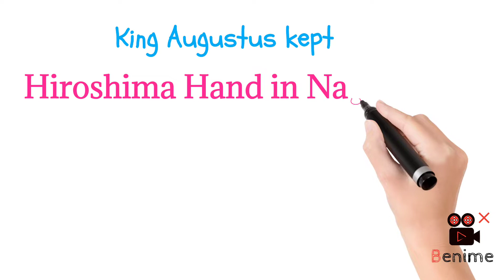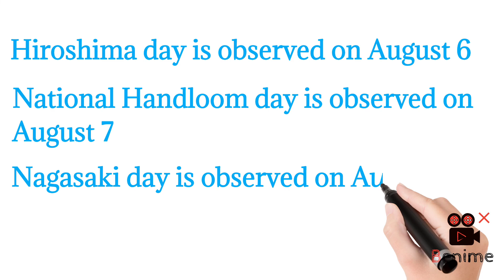IMPORTANT DATES IN AUGUST MONTH